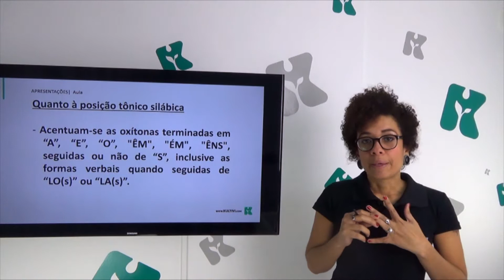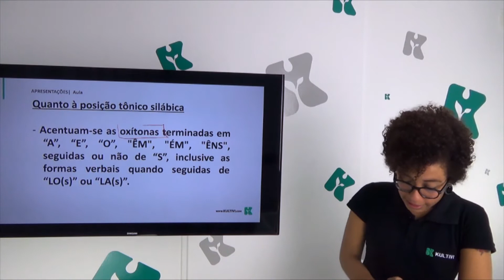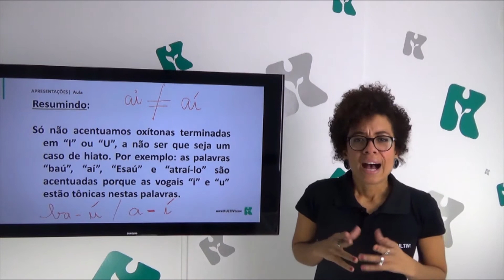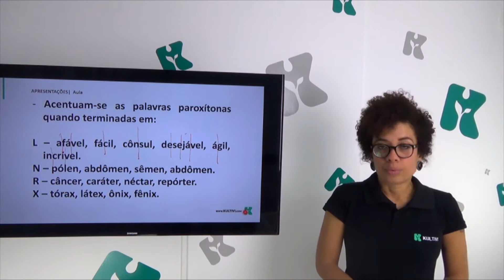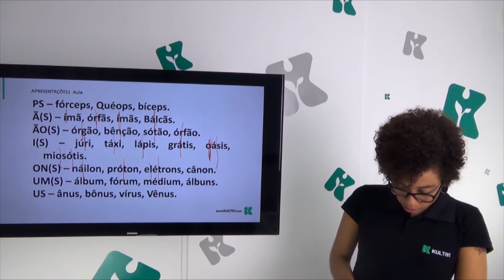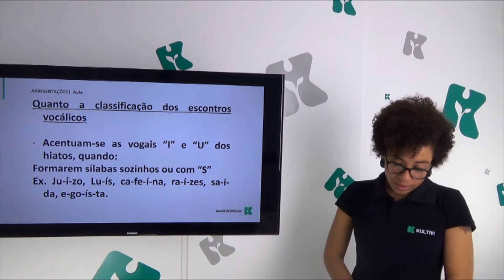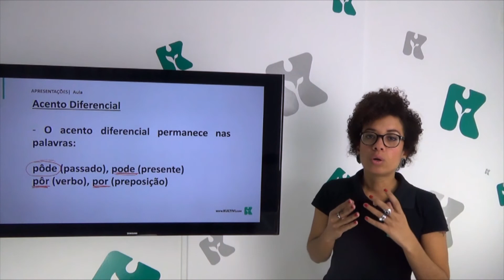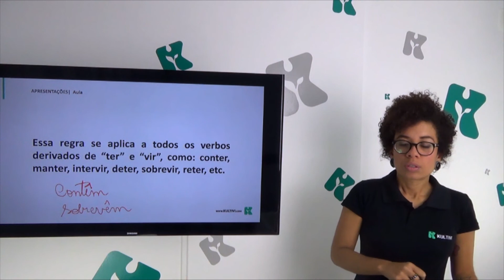Português | Kultivi - Acentuação Gráfica: Nova Regra II | CURSO GRATUITO COMPLETO